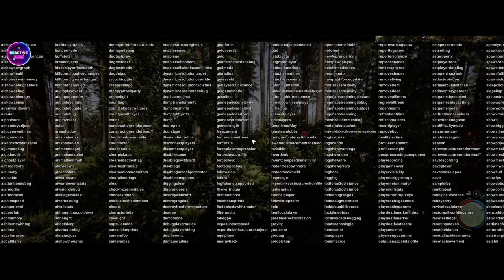The Military Base Series Premiere! Establishing a Strategic Stronghold | Sons of the Forest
Join us for the debut of our brand-new series, "The Military Base," in Sons of the Forest! Prepare for an exciting journey as we venture into uncharted territory to establish a formidable military base. From constructing hangers and barracks to erecting sniper towers and much more, we'll showcase the process of creating a strategic stronghold in this thrilling gaming adventure. Get ready to witness the evolution of our base from its humble beginnings to a fortified fortress ready to withstand any challenge!